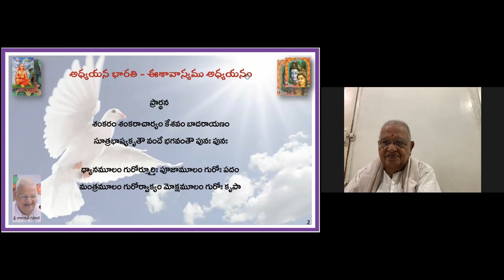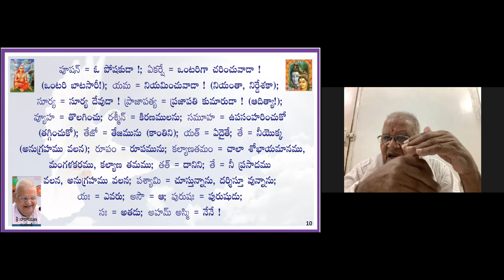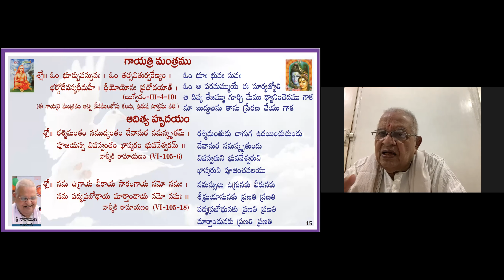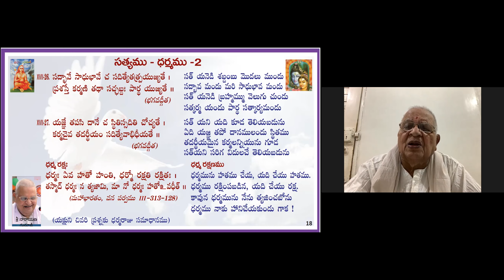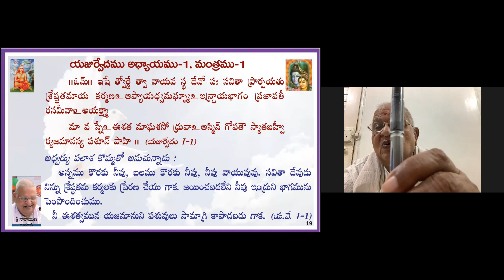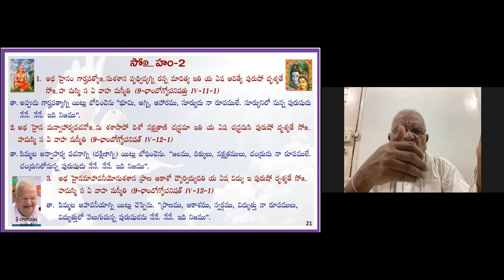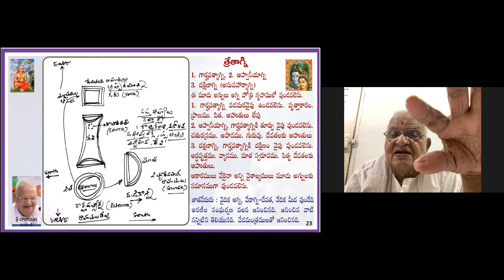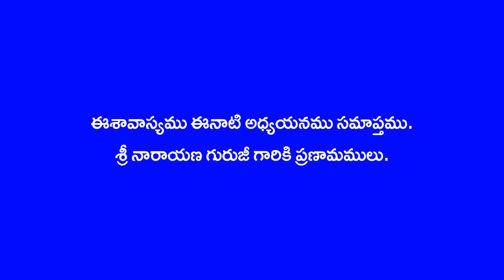Isavasyam 10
Adhyayan Bharati Adhyayanamu
Isavaasya Upanishath
Preceptor : Sri Narayana G Guru ji
15 and 16th slokams Explanation